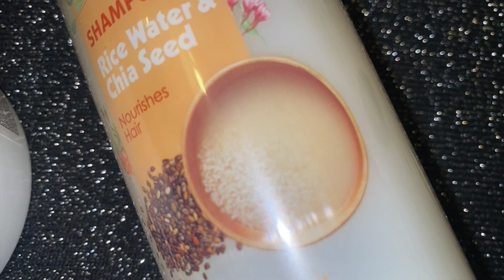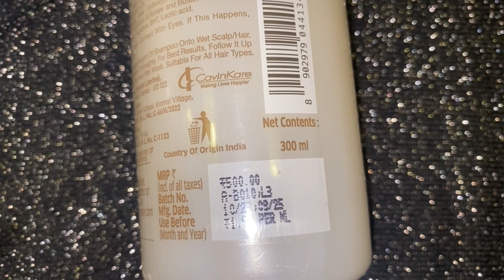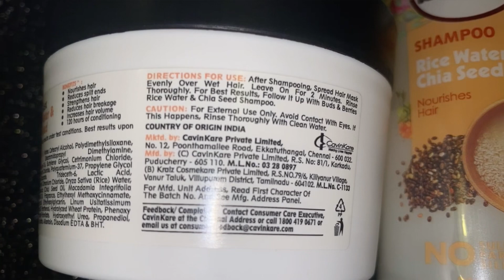Rice Water & Chia Seeds Shampoo & Hair Mask Buds & Berries Review